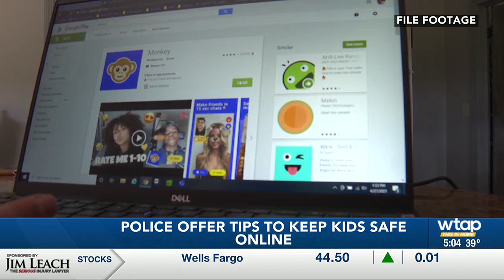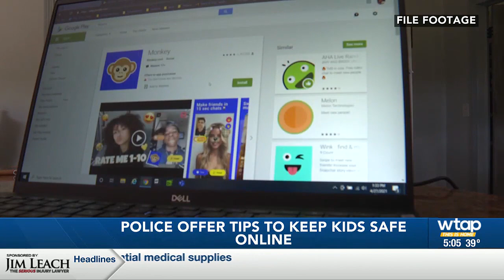Kids safety online